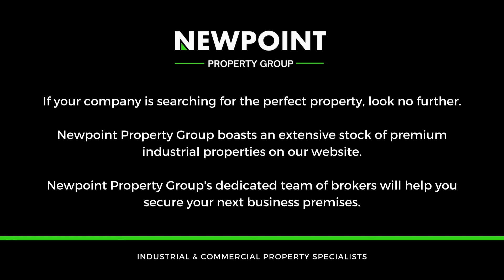Industrial Warehouse To Let In Northriding Measuring Approximately 318m2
A-Grade Industrial development in North Riding due for occupation 1 April 2022.

These 318m2 industrial warehouses are located in Northlands Retail Park, Northriding. The units offer various configurations consisting of a 163m2 warehouse, 68m2 showroom/office, and a neat 87m2 office. The finishes are all A-grade with the warehouse floor offering decent height and good natural lighting. The offices are tiled throughout and well-positioned.

Northlands Retail Park is a secure park located in Northriding offering uncompromised 24-hour security with access control and regular patrols. The park is well located in close proximity to the N1 and N14 via Mailibongwe drive. The area is serviced by a network of public transport routes and amenities.